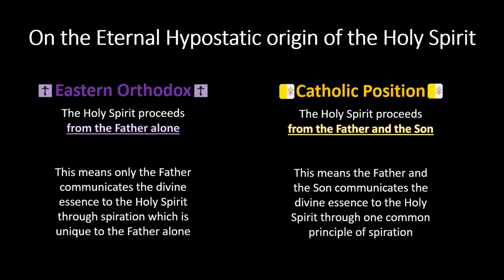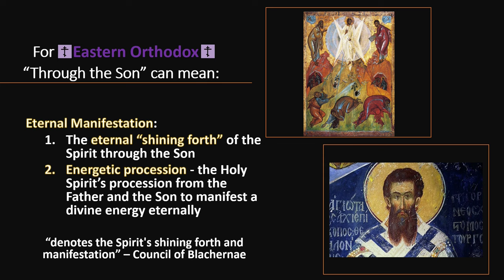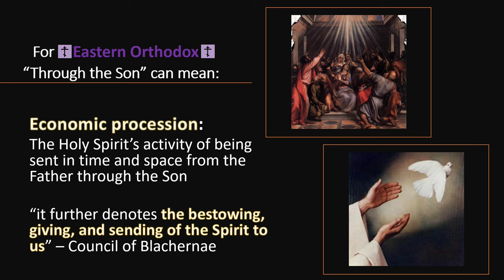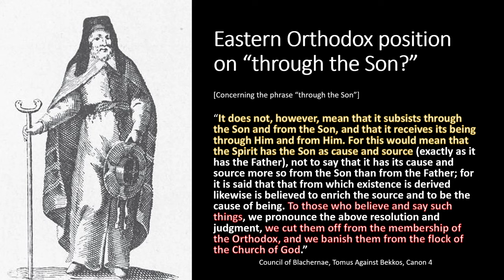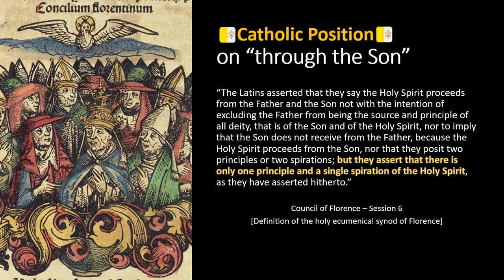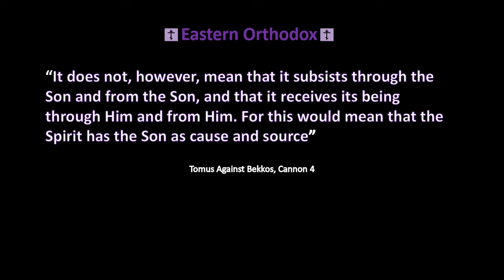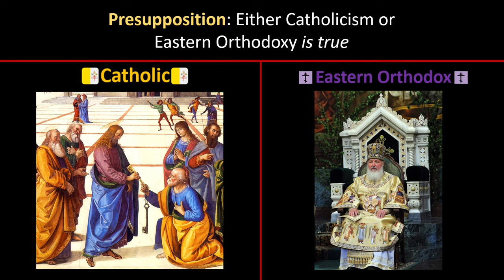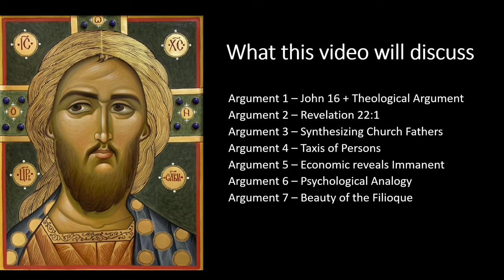Catholics vs Orthodox: The Filioque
0:00 Intro
0:35 Eastern Orthodox position on through the Son
3:45 Catholic position on through the Son
8:30 Theological Argument
8:59 John 16 justification of premises
11:21 Economy vs Theology
15:10 Photius vs Church Fathers on John 16
21:24 Debunking Essence Energies distinction
22:20 Defining Essence
25:04 EE distinction leads to composition
28:33 "Distinction does not entail composition nor division"
30:20 Explaining the Divine Processions
36:09 Relational Model vs Cappadocian Model
50:33 Palamite Saint debunks Neo-Palamism
54:03 Biblical Parallels - proving the Filioque
1:00:31 St Augustine John 16 Filioque
1:04:28 St Epiphanius John 16 Filioque
1:05:20 St Isidore of Seville John 16 Filioque
1:06:40 St Hilary John 16 Filioque
1:12:07 St Ambrose John 16 Filioque
1:14:50 St Athanasius John 16 Filioque
1:18:43 Formal Theological Argument
1:19:20 Oration 34
1:20:07 Objection: Filioque collapses distinction of Persons
1:24:09 Objection: Monarchy of the Father
1:26:10 Objection: Filioque leads to subordination
1:35:00 Argument from relations of opposition
1:35:37 Notional Actions
1:41:33 Objection: John 15, 26
1:43:34 Revelation 22, 1
1:53:06 Taxis of Persons

In this video I prove the Filioque is true, contra the Eastern Orthodox, thereby showing Catholicism possesses the fullness of Truth. I start by showing the different positions on the hypostatic origin of the Holy Spirit, pulling from the Eastern Orthodox Council of Blachernae vs the Ecumenical Council of Florence. Then I make a theological argument for the Filioque from John 16. I debunk Photius on John 16. I refute the essence energies real distinction and thereby debunk energetic procession. I show the Thomistic doctrine of the Trinity is correct and in line with Cappadocian thought. Then I show the Holy Spirit's reception of knowledge from the Son points to the Holy Spirit's reception of essence and being from the Son, contradicting the EO council of Blachernae.

Then I show that St. Augustine, St Epiphanius, St. Isidore, St Ambrose, St. Hilary, St. Athanasius use John 16 to prove the Filioque. I then answer common Eastern Orthodox objections to the Filioque. Then I make an argument for the Filioque from Revelation 22:1 and then the taxis of Persons.

This is simply the first half of the video which discusses theology and some scriptural proof for the Filioque. The next video will cover more Patristic evidence for the Filioque and show how the Economy reveals the Immanent Trinity.

I know the audio stinks, I am sorry. I kept trying to fix the audio, but for some reason the audio goes to poop in shotcut, and cracks a lot. My apologies. Second video will hopefully have better audio